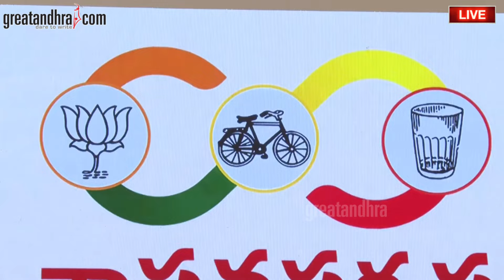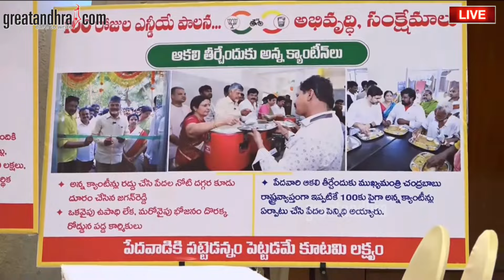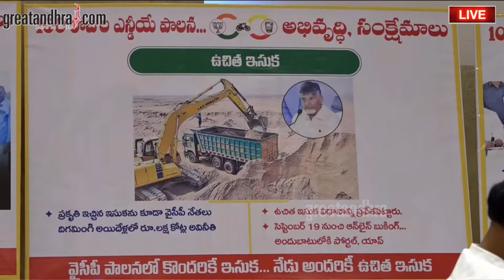100 రోజుల్లో మనం సాధించింది ఇవే : CM Chandrababu Speech | 100 Days For NDA Ruling | Pawan Kalyan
వంద రోజుల్లో మనం సాధించింది ఇవే : CM Chandrababu Speech | 100 Days for NDA Ruling | Pawan Kalyan | greatandhra.com